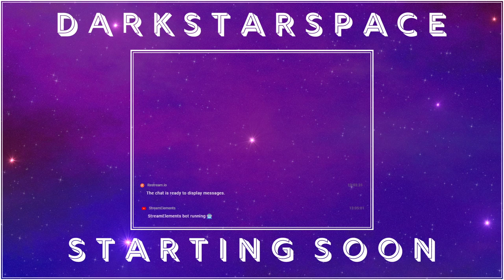Packs on Packs on Packs? - Hearthstone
Hopefully I can open these packs now.